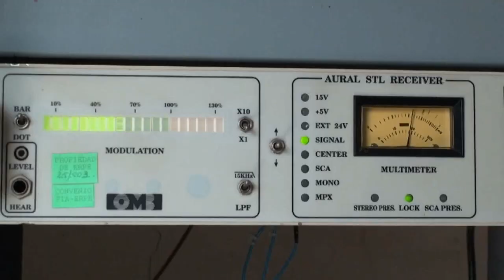Programa 21 Marzo - Derechos Colectivos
Derechos Colectivos: Conformación de Cajas de Ahorro y Crédito Comunitarias y cultivos agroecológicos en las Organizaciones de Mujeres.